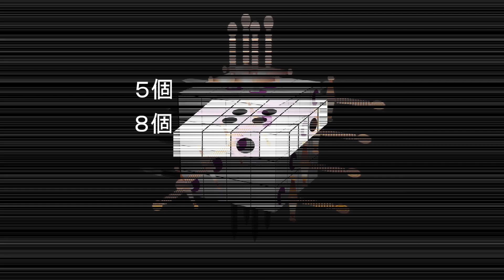刺されていない立方体はいくつ？（灘中学 過年度 改題）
立体に描かれた〇に剣を刺していきます。刺されていない小さな立方体はいくつ残るでしょうか？